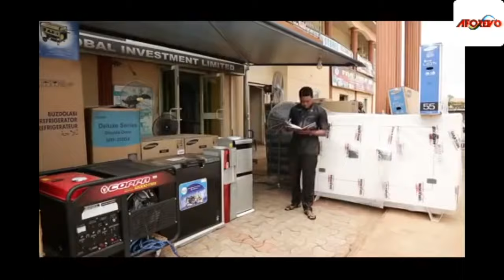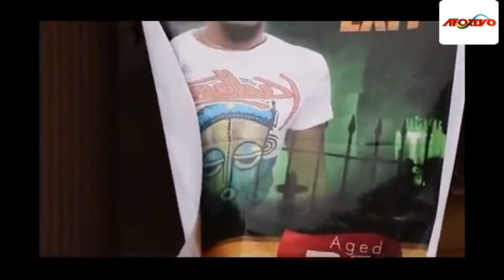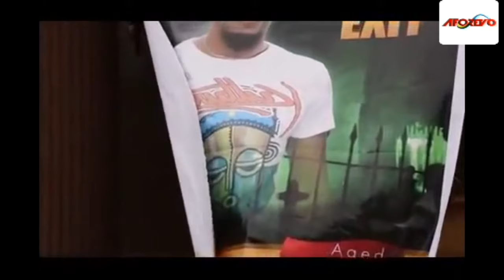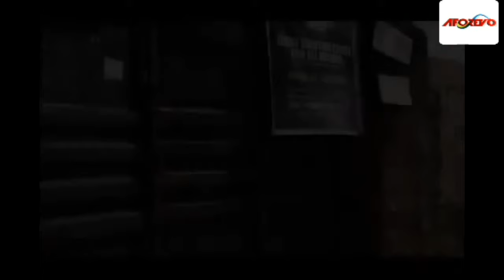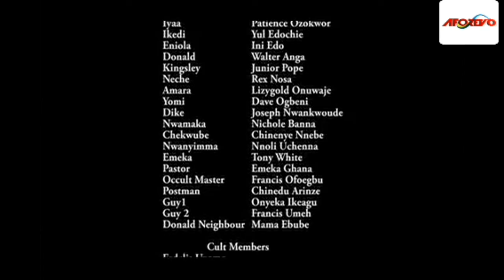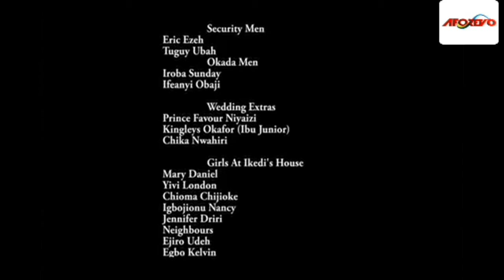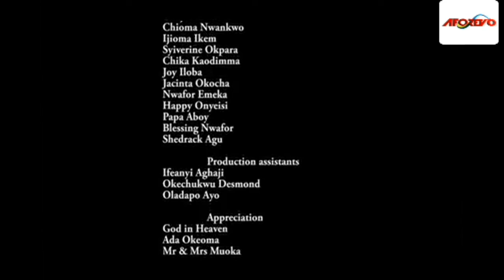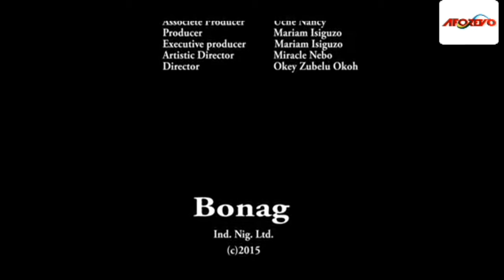I Beg You To Watch This Movie And See That All Power Belongs To God Almighty - Nigerian Movies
A Poor Man Was Rejected When He Has Nothing So Out Of Frustration, He Went In Search Of Money In The Spiritual World And The After Math Of It Became Worse.

First-ClassTV#nigerianmovies#CANADA#JAMAICA#USA#UK#TRINIDADANDTOBAGO#africannigerianlatestmovies#ruthkadiri247